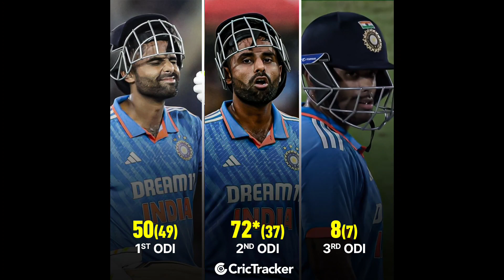ಸಿರೀಸ್ ಗೆದ್ದ ನಂತರ ಭಾರತ ಬಗ್ಗೆ ರೋಹಿತ ವಿರಾಟ್ ಬಗ್ಗೆ ಕನ್ನಡಿಗ ರಾಹು ಹೇಳಿದನು. Ind vs Aus 3rd ODI highlights